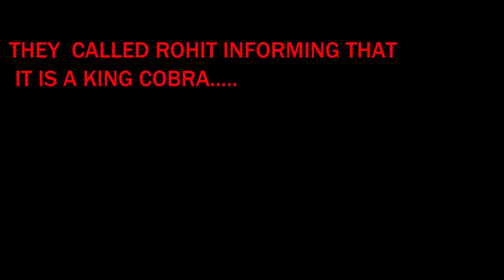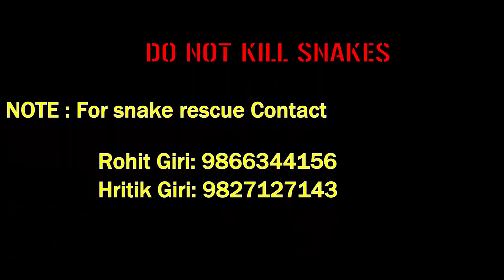Rohit Giri | its not King Cobra? | Snake Rescue| Pokhara Lamachaur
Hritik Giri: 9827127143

WwwwhaatSsss up guys?
Hope you guys enjoyed this Dami video!

❗COMMENT DOWN OR DM❗ANY VIDEOS THAT U WANT MY REACTION❗

I WILL BE CONTINUING CINEMATICS, VLOGGING,REACTING & WITH CHALLENGES.

THANK YOU GUYS FOR KEEPING UP WITH ME
HOPING FOR MORE LOVE & SUPPORT

SLOWLY UPGRADING

LET'S SMILE TOGETHER